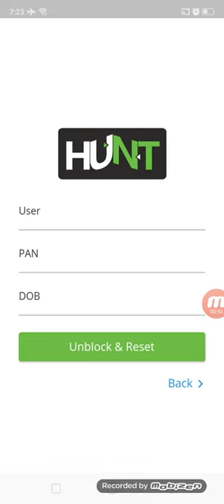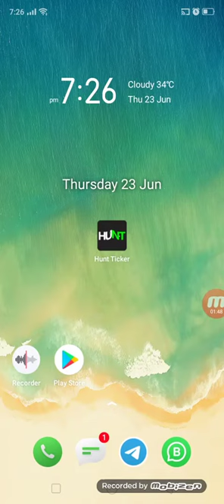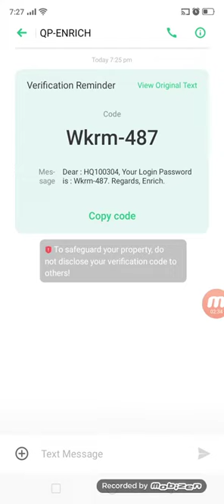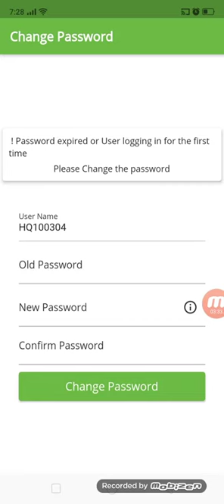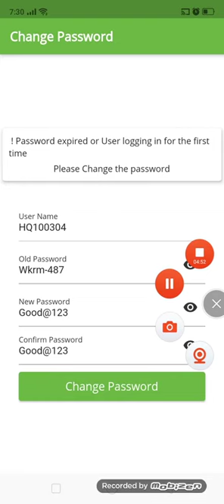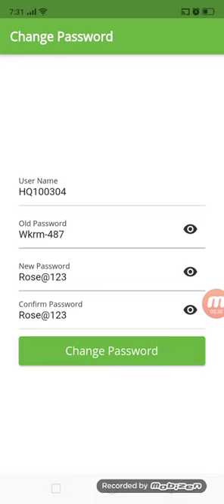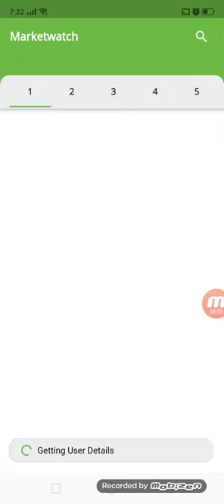ENRICH HUNT TICK Password Reset